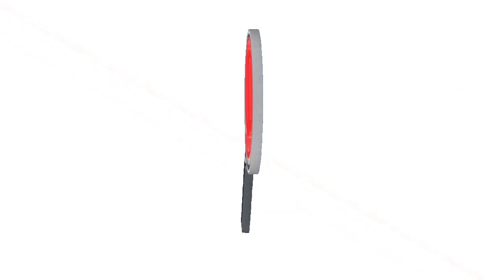POLICÍA FUSTRA HURTO EN UNA ESTACIÓN DE COMBUSTIBLE EN ARAUCA